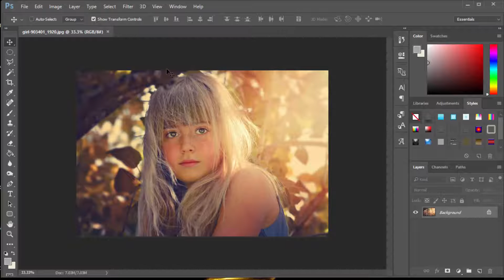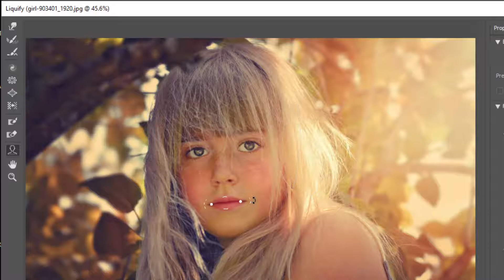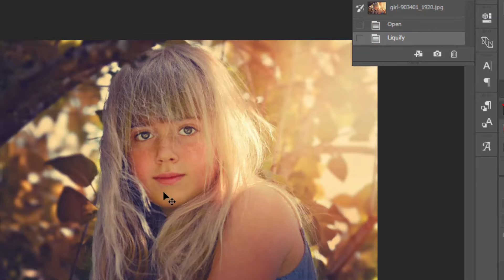สร้างรอยยิ้มด้วย Photoshop | Liquify...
แต่งภาพสร้างรอยยิ้มง่าย ๆ ให้ภาพ Portrait ของคุณ ด้วยวิธีง่าย ๆ ไม่ยุ่งยาก ปรับตามความเหมาะสมเพื่อให้ภาพดูสวยงาม